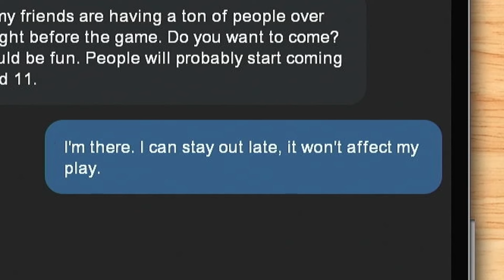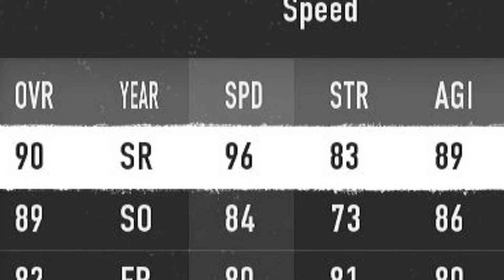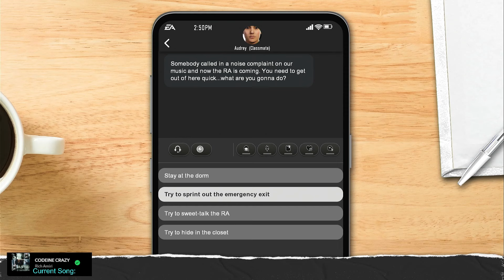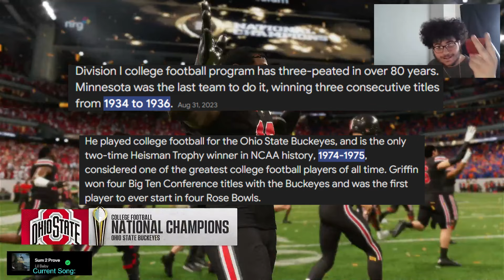I Became the First Person to Do This in 100 years in COLLEGE FOOTBALL 25!